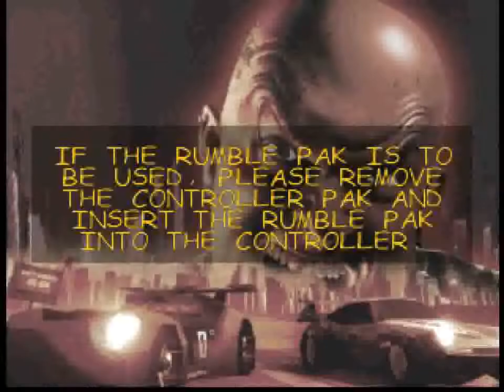Carmageddon 64 (N64) - Mission 2: Eye of the Beaver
Location: Beaver City
Laps: 0
Checkpoints:0
Opponents: 0
Zombies: 160
Targets: 11
Description: Zombies have gained control of the satellite system. Jump from roof to roof and take out those dishes before it's too late!